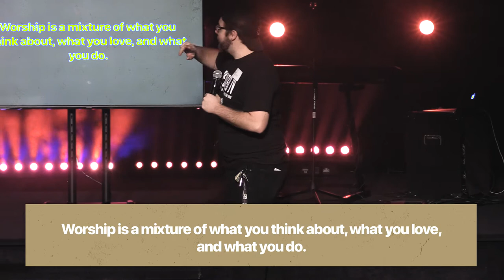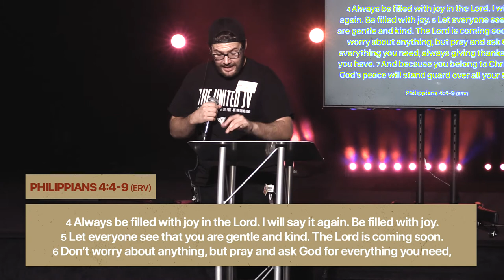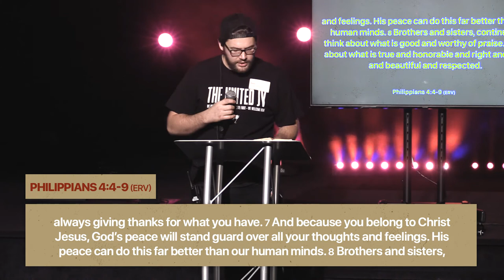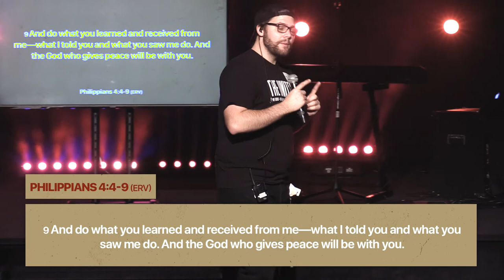Heartbeat | Week Two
Recorded on November 10, 2019 in the United JV.
The United JV is the 5th-8th grade ministry of Faith Family Church in North Canton, Ohio.
Rich Nisly (instagram: @rlnisly)
Follow JV on Instagram: @theunitedjv